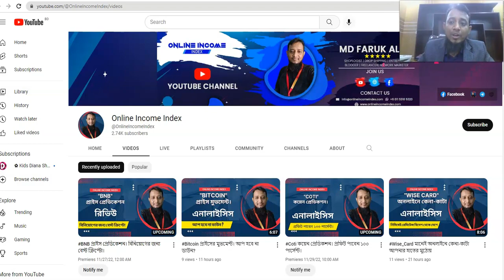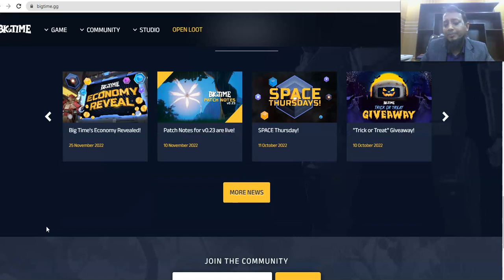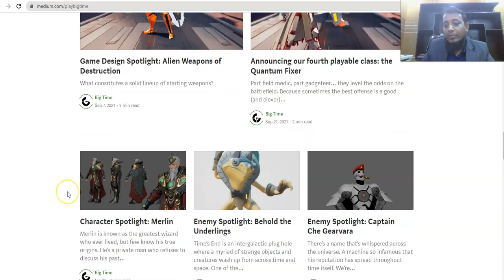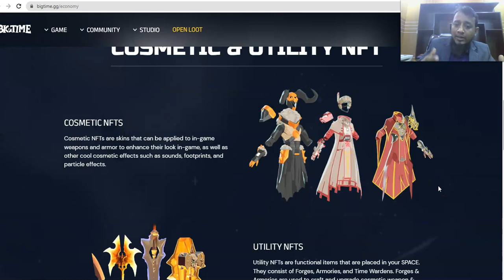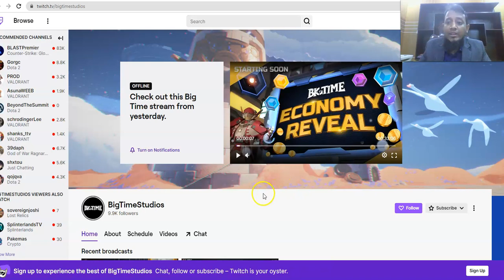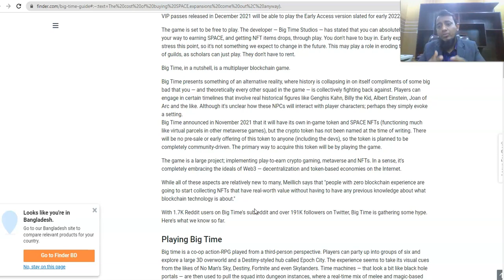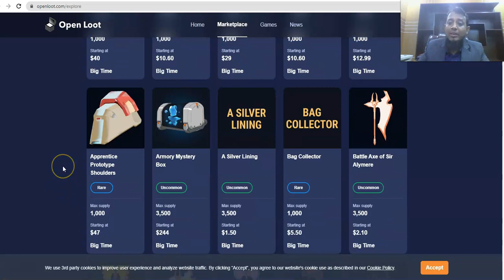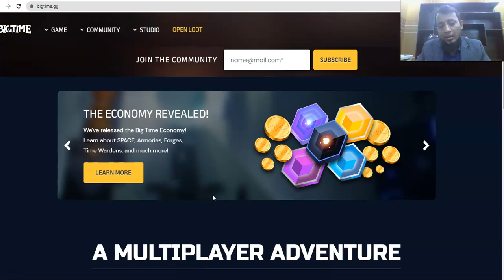Big_Time NFT Game রিভিউ। ভার্চুয়াল গেম এর সাথে ব্লকচেইন টেকনোলজি।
🔥🔥🔥🔥আপনার জন্য আমার রিকমেন্ডেড প্লাটফর্ম🔥🔥🔥🔥

👉 সব চেয়ে কম খরচে গ্লোবালি যে কোনো কারেন্সী পেমেন্ট রিসিভ করতে অথবা পেমেন্ট সেন্ড করতে ব্যবহার করুন Wise প্লাটফর্ম।

👉 ড্রপশিপং অথবা ইকমার্স বিসনেস এর শপিফাই প্লাটফর্ম এর কোনো বিকল্প নাই।  মাসিক সর্বনিম্ম ৫ ডলার খরচে নিজের ড্রপশিপং অথবা ইকমার্স ওয়েবসাইট করুন শপিফাই প্লাটফর্ম এ।

👉 বিসনেস এর জন্য অথবা ব্লগিং করার জন্য ডোমেইন কিনুন Namecheap থেকে। বেস্ট কাস্টমার সার্ভিস পাবেন সব সময়।